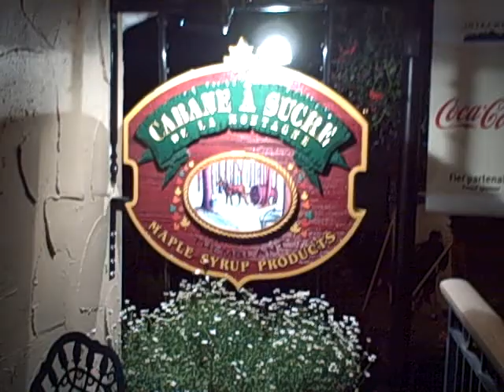Cabane a Sucre, Tremblant